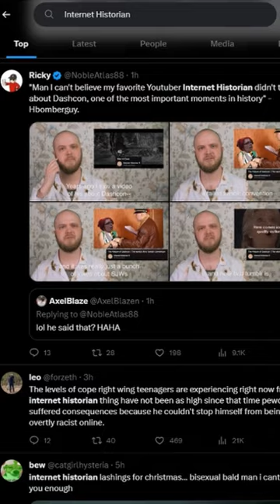Why Are People Mad At Internet Historian?